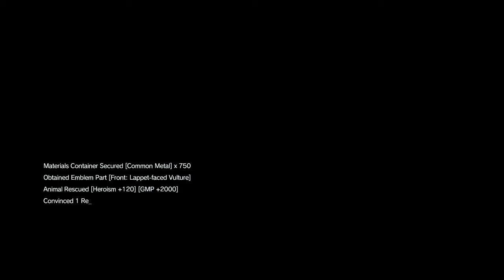MGSV: THE PHANTOM PAIN - Stealin' your stuff